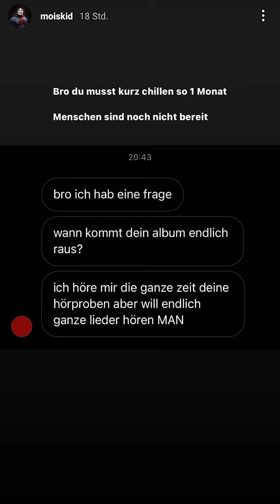Behind the Scenes bei Mois eingesperrt! - Mois Instagram 25.10.21